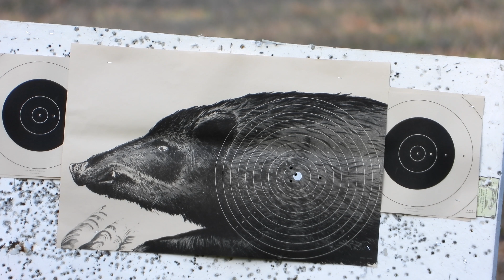First Annual Sight In Day LandOwners And Sportsmens Assn